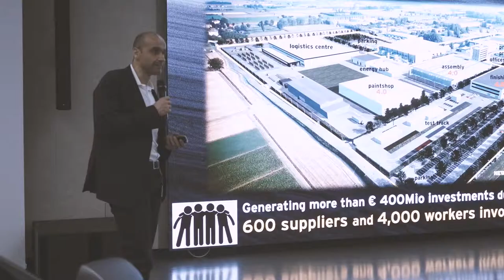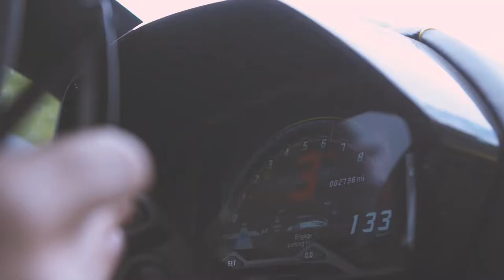Lamborghini FAB Awards by Vogue Italia - SUPERCARS for Pretty WOMEN